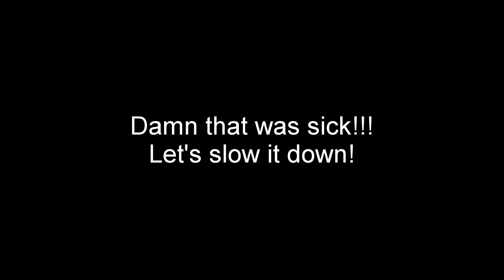Trampoline Park Part 2